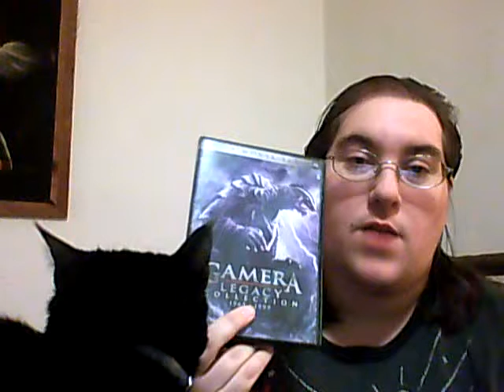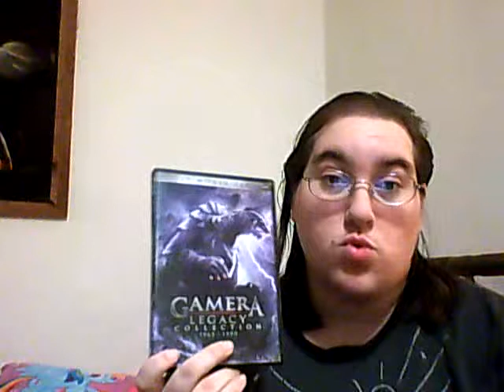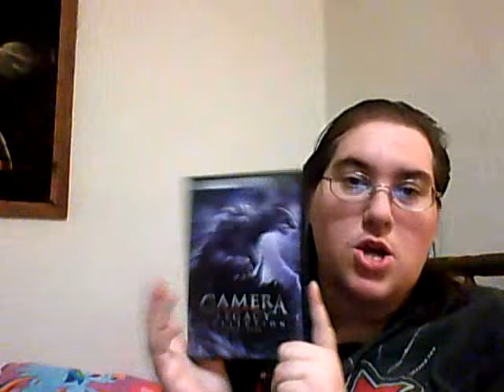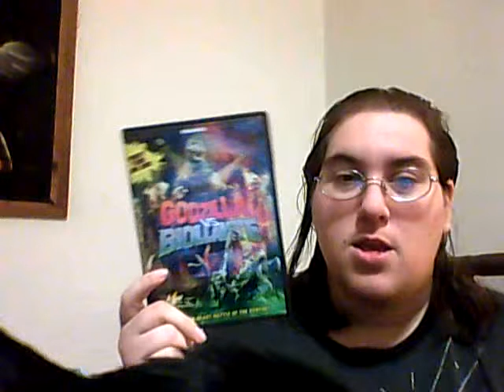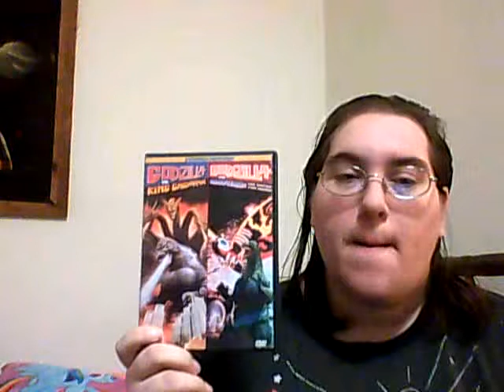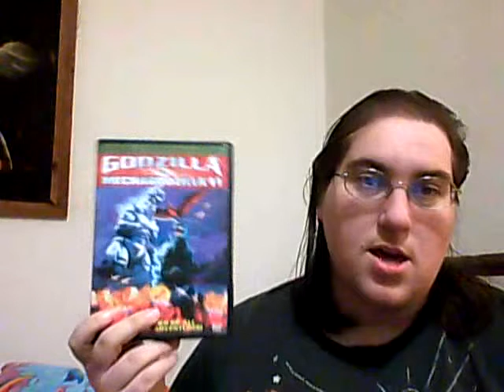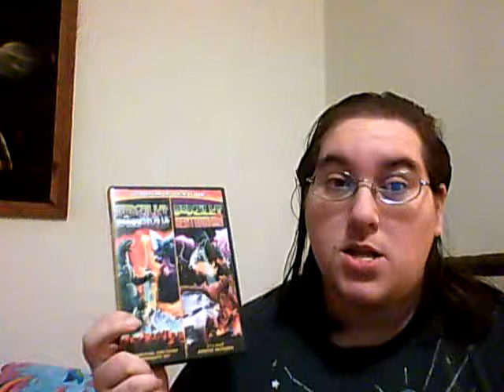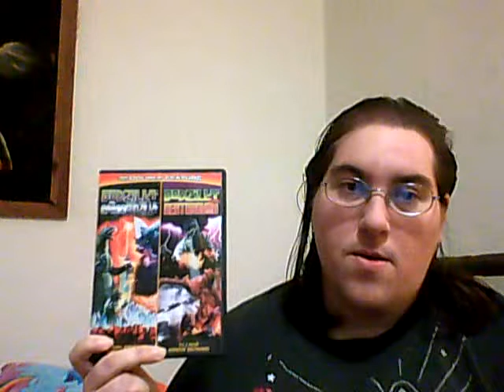More Godzilla DVD Discussion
Here I talk about the next set of godzilla movies, including the ones I have of Gamera.